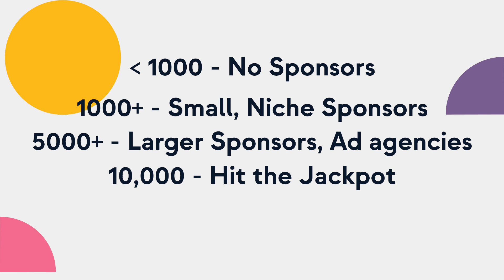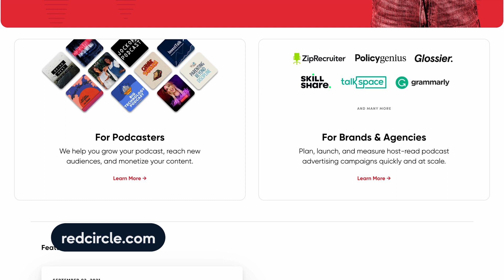How to Get Sponsors for your Podcast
Whether you run an online radio station, host a podcast or play saxophone in an Earth, Wind & Fire tribute band, there's one thing we all need to keep our passion projects afloat...

...Money. 💰

As broadcasters and podcasters, the best way to keep the lights on is by finding a sponsor for your show. Sadly, there is no catch-all solution to finding the right sponsor, but this video includes all the information you'll need to increase your chances of finding a sponsor for your show.